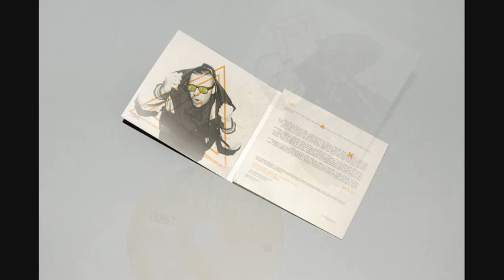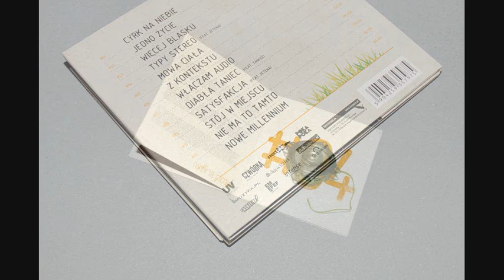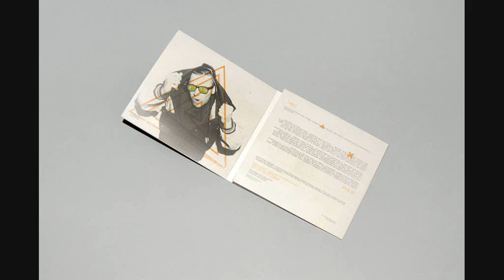Tybet - Typy Stereo feat. Zetena (04/12) - Teznacznie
Rap - Tybet, Zetena
Tytuł - Typy Stereo
Album - Teznacznie
Produkcja - Zetena